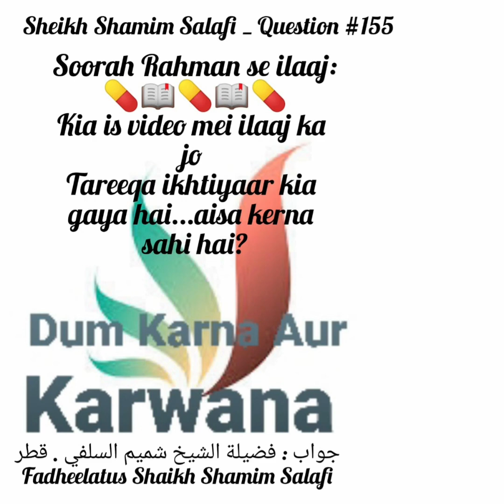Kia Surah Rahman Se Dam, Elaj Kya Ja Sakta Hai?Fatwa No:155